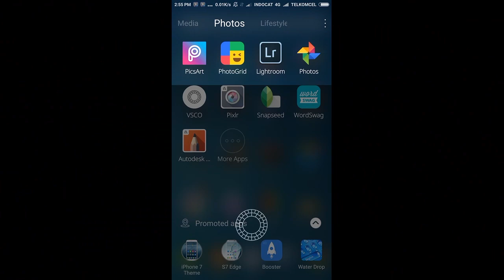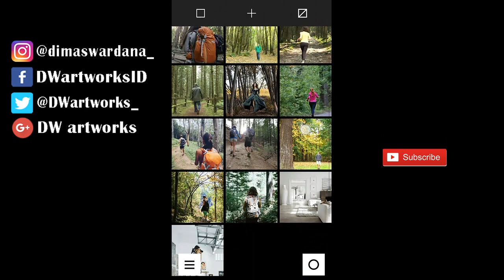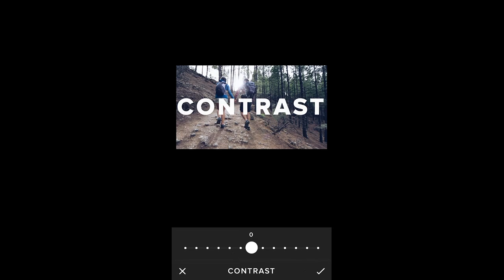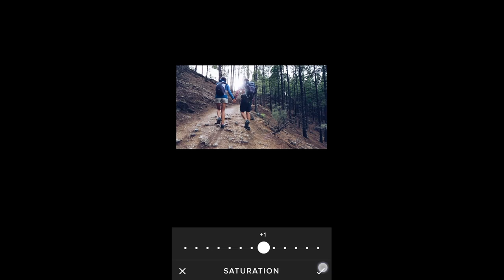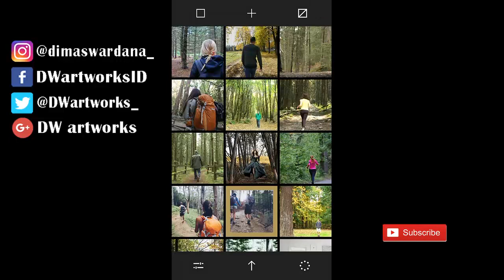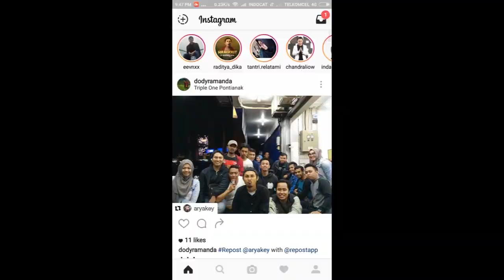Cara Edit Cinematic Filter di VSCO Android dan iOS | Tutorial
Halow gaaeess... welcome back to DW artworks! Kalo kemaren kalian udah bisa bikin Pink Filter di VSCO, di video kali ini aku kembali bikin tutorial VSCO di android dan iOS untuk kembali menjawab request dari kalian. Kali ini kita akan belajar Cara Edit Foto atau mengedit dengan menambahkan Cinematic Filter Effect atau Color Grading Cinematic Photo ke dalam foto untuk membuat Cinematic Feeds di Instagram.

Untuk yang belum punya aplikasi VSCO, kalian bisa download, link-nya ada di bawah yaa...

See yaa! :)